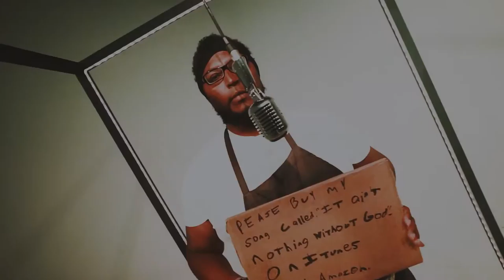I Will Praise the Lord Music Video.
Music video for I will Praise the Lord by Tyran Lee Ingram.